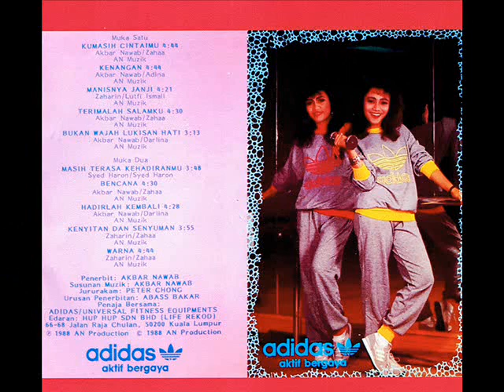safiah & suriani _ terimalah salamku (1988)